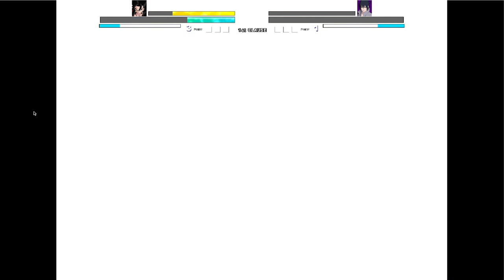Xeno Gogeta SSJ4 OP & Xeno Vegito SSJ 4 OP VS Naruto OP(All Form) & Sasuke Rinnegan V2 OP in Mugen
edit by @JtTheEditor